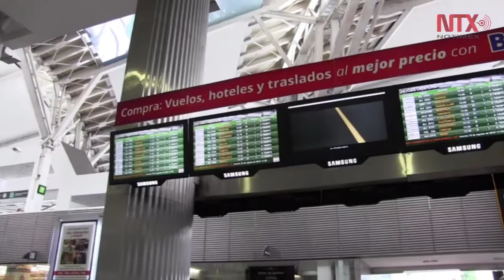A partir de hoy se sancionará a aerolíneas por demoras en vuelos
El titular de la Procuraduría Federal del Consumidor (Profeco), Rafael Ochoa, recordó que a partir de este martes entran en vigor las modificaciones a la Ley de Aviación Civil, que incluye sanciones a las aerolíneas por demoras en los vuelos.